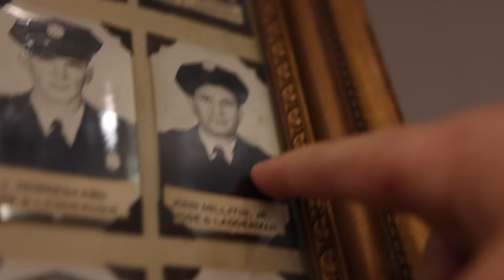Employee Spotlight| John Pride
In this edition of "Employee Spotlight," we feature Firefighter\EMT John Pride. John's love for the Galveston Fire Department started by watching his grandfather.  He was inspired by watching him become a captain at station seven and serving the residents of Galveston. Check it out!